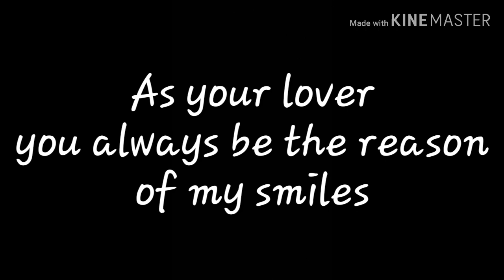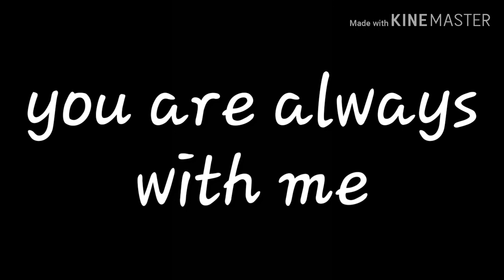Im sorry im just a seafarer(appreciation video for all seafarer out there)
your worth it
dont say sorry if your a seafarer